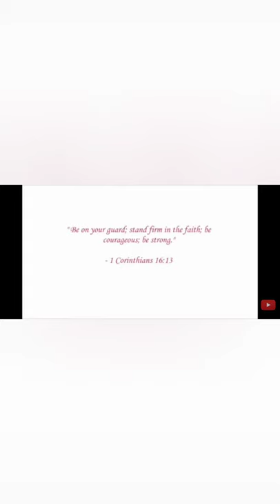One on one with me..tara maggulay !!!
Lorena Aguilar - Aday( first vlog)